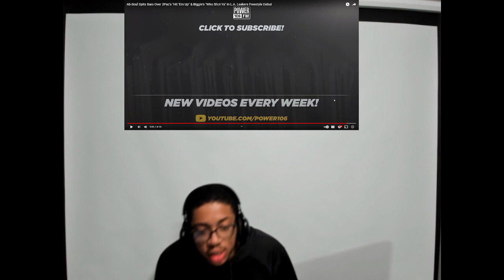Ab-Soul - L.A. Leakers Freestyle [REACTION]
Wassup Blite Nation! We are back with another reaction. We are reacting to "L.A. Leakers Freestyle" with Ab-Soul.

@BliteMedia (Blite Media)
@IanMcKizzle (Ian)
@ThaDavito (Vito)